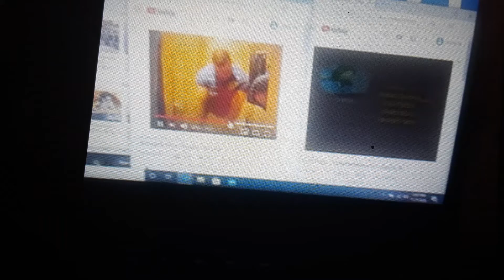Cartoon Pizza Logo (2004)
HoopDogz God is #1